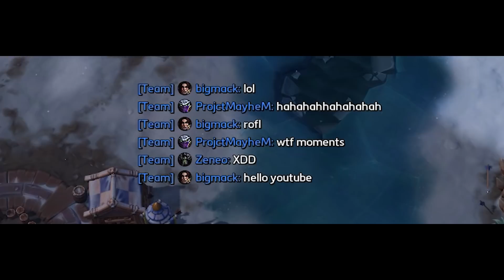Heroes of The Storm WTF Moments Ep.162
Hogger, Heroes of the storm, overwatch, BlizzCon